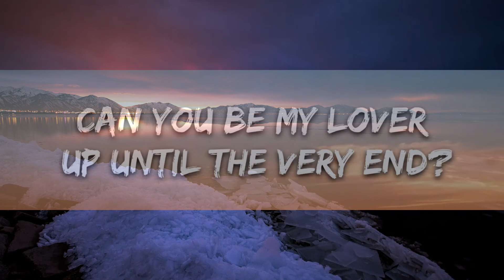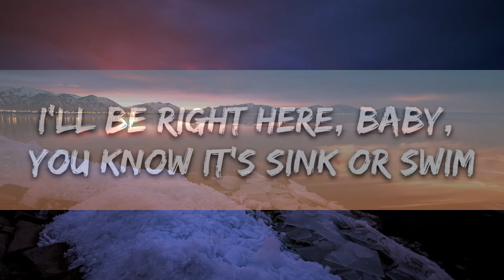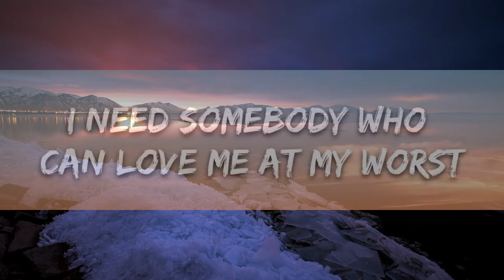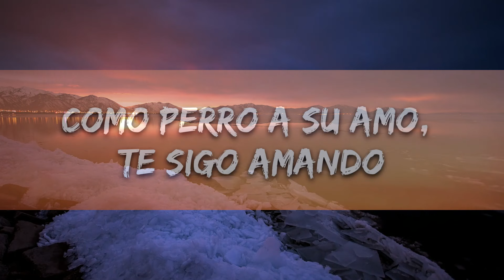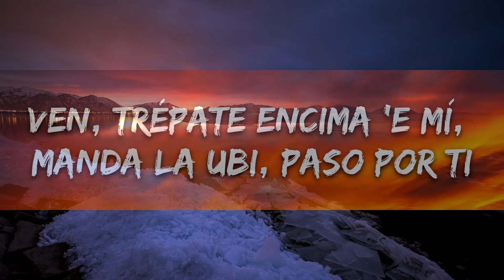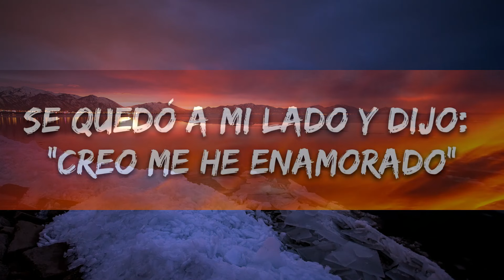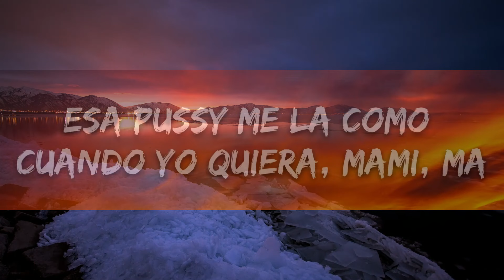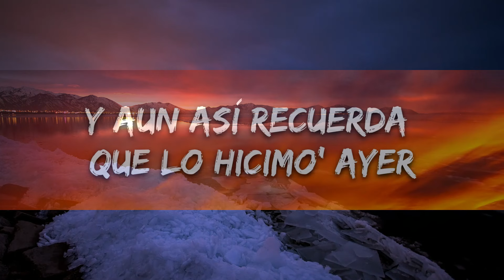Playlist || Pink Sweat$ - At My Worst (Lyrics) || Vibe Song